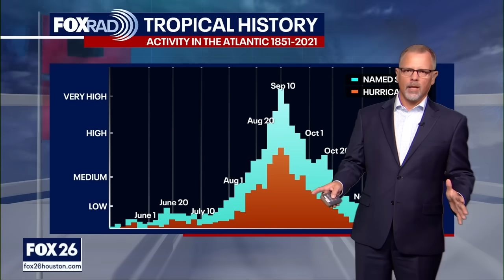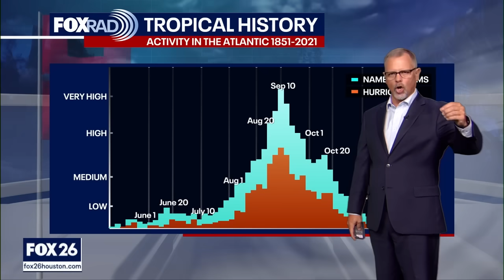Tropical Weather Update - August 30, 2025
A tropical wave is forecast to emerge off the west coast of Africa on Sunday. Environmental conditions could support some slow development of this system while it moves westward around 15 mph across the eastern and central tropical Atlantic next week.